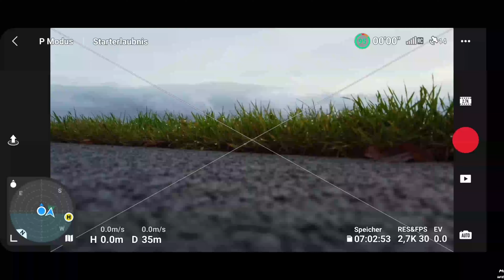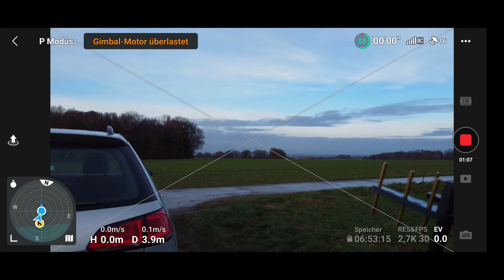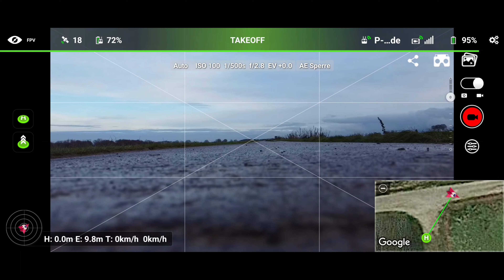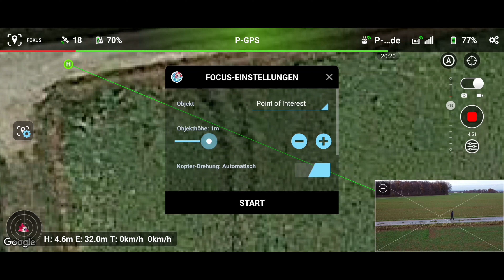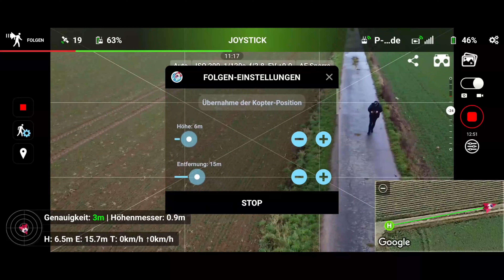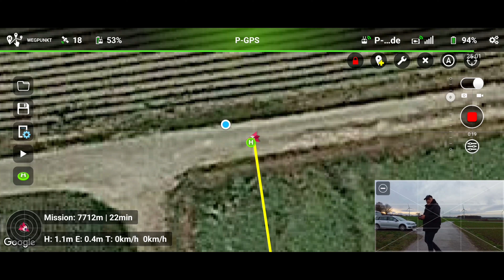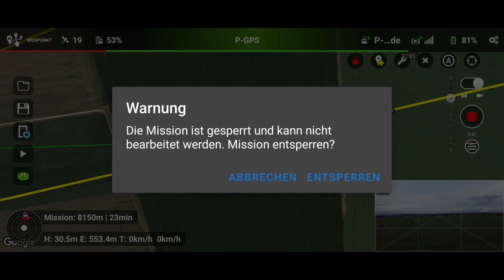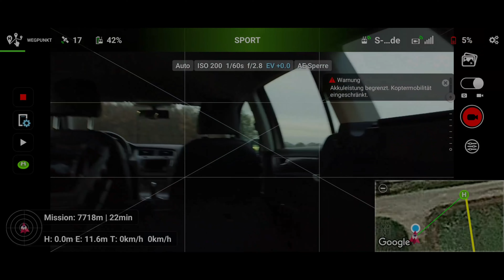DJI MINI SE Auf der Haar und neuer Versuch mit der Litchi-App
Was für eine Woche, die letzte Woche.
Wir wollten in eine neue Wohnung ziehen
innerhalb der Stadt. Kurze Zeit davor haben
wir dann schwarzen Schimmel entdeckt im
Wohnzimmer. Die Feuchtigkeit kam aus der
daneben liegenden Küche (hat sich später
herausgestellt).

Aus der Verzweiflung heraus haben wir dann
erst einmal die alten Fliesen in Bad und WC
neu gestylt mit Fliesenfolien.
Schlafzimmerschrank wurde geliefert und
einige Kleinarbeiten haben wir auch erledigt.
Folglich auch in der künftigen ALTEN Wohnung ^^

Heute sah ich dann einen Schimmer am Himmel
nach diesen miesen kalten dunklen Tagen und
dachte mir:
JETZT ODER NIE.
Mein Drang nach draußen war übermächtig und
so habe ich mir Summsi geschnappt und auf die
Haar gefahren. Ergebnis seht ihr hier ^^